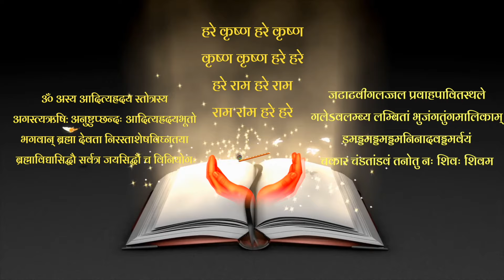Naam ras mitha re | नाम रस मीठा रे by Indresh Ji Upadhyay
Vedant Ras is on OTT 24*7, Here is the Channel Distribution list:-

* International IPTV -- GOLD TV USA, MAX USA, Jadoo TV, 4 REAL TV Australia.

* National OTT- JIO TV Application ) and JIO TV Setup Box (Channel No.1489), TATA PLAY (Channel No.2022), Dailyhunt ) Ebaba, Zenga Tv, I2I tv, Playbox tv

* Cable Networks-  Den Delhi (Channel No.- 285), INDigital (Channel No.143), DDC Cable.

* Smart TV & Fire Stick Placement- JIO TV STB (Channel No.1489), TATA PLAY Binge Setup Box, Airtel Xstream Setup Box, Android TV, Amazon Fire TV, Sony TV (Limited OS version).